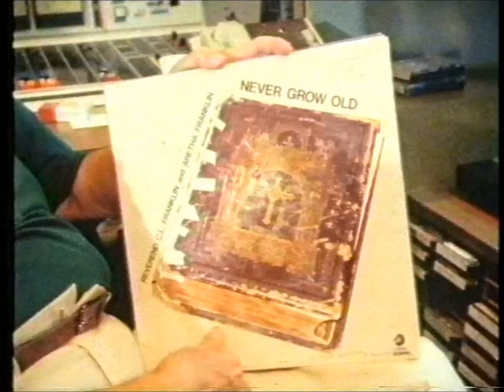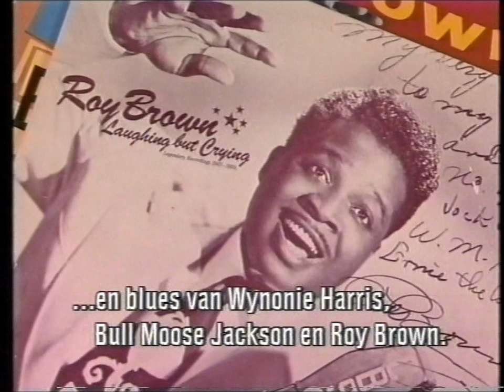WLAC - Bill "Hoss" Allen